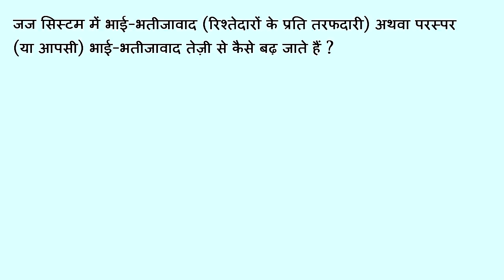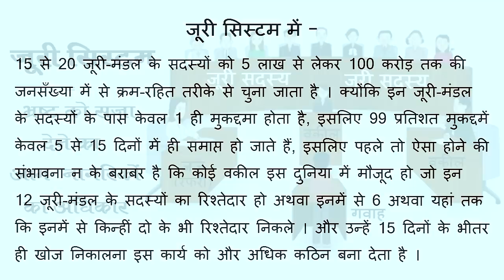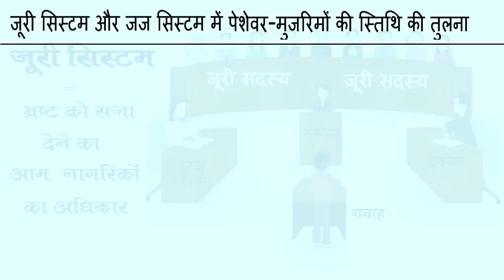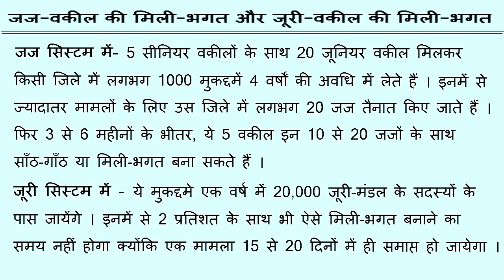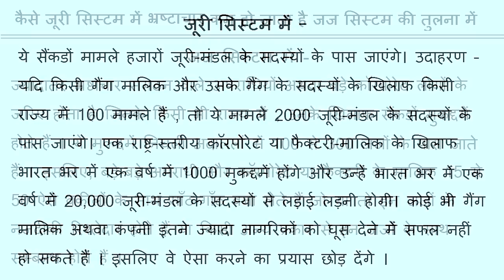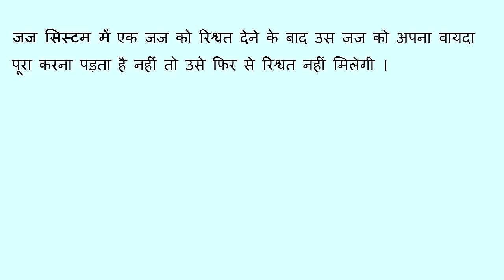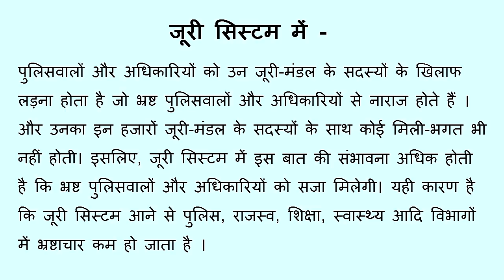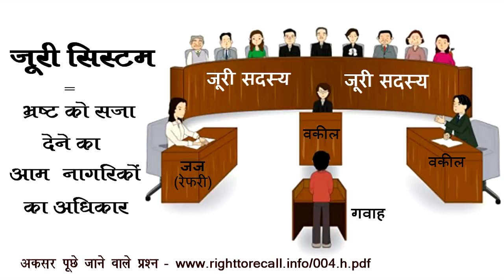Jury System - Bhrasht ko sazaa dene ka Aam-naagrik ka Adhikar, Part 2.mp4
अधिक जानकारी के लिए ये लिंक देखें -

1) ये पूरी स्पीच आप इस लिंक से डाउनलोड कर सकते हैं -

4) अक्सर पूछे जाने वाले प्रश्न जूरी सिस्टम पर-

अधिक चर्चा के लिए या पर रजिस्टर करके पोस्ट करें